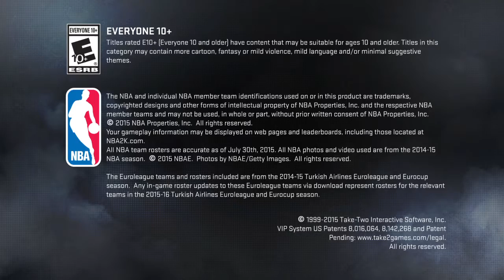HE NEED SOME MILK !!!